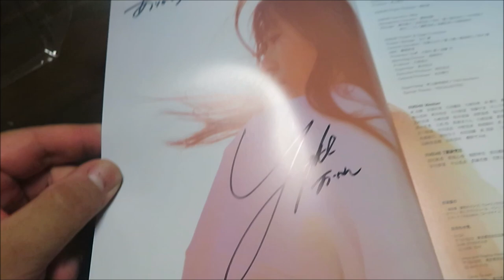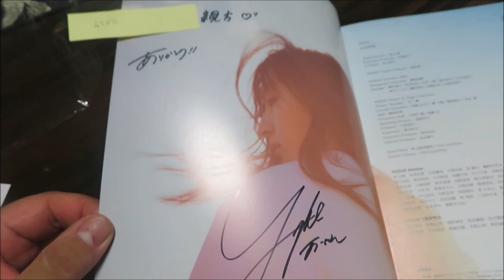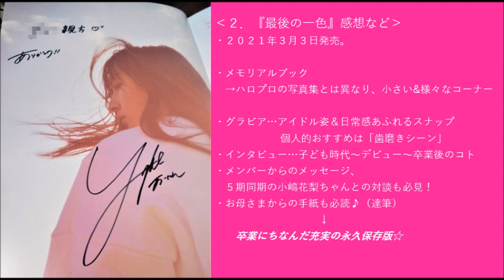【NMB48】山本彩加 卒業メモリアルブック『最後の一色』のサイン本が届いた、ハロヲタの親方【アイドル】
NMB４８　山本彩加ちゃん（あーやん）卒業メモリアルブック『最後の一色』。
サイン入り本が届きましたので、フォトブック＆あーやんの簡単なご紹介を行いますｍ(__)ｍ
※にわか（普段はハロヲタ）のため、浅はかな内容で失礼いたしますm(__)m

‹📚目次›
  0:00　オープニングトーク
  1:15　プロフィール紹介
  9:15　開封の儀
10:03　本の感想
14:55　エンディング・あーやんへのエール

📝NMB48山本彩加卒業メモリアルブック『最後の一色』サイン入り本感想ブログ記事